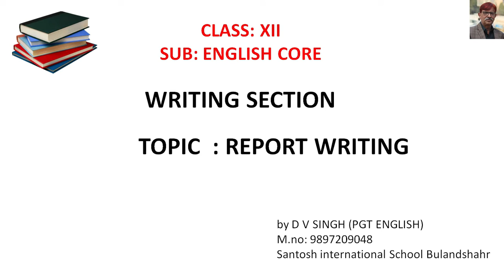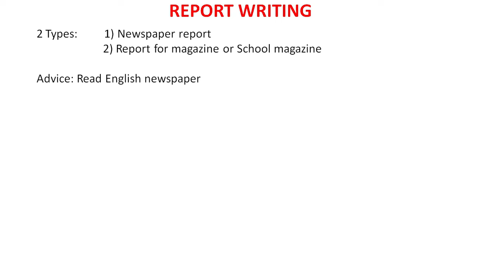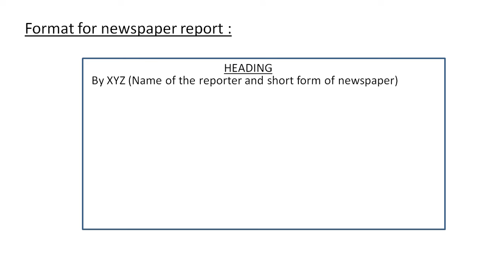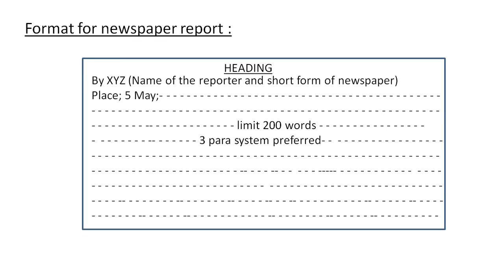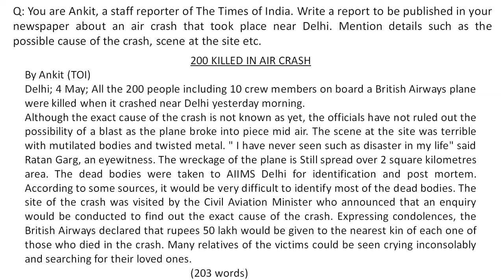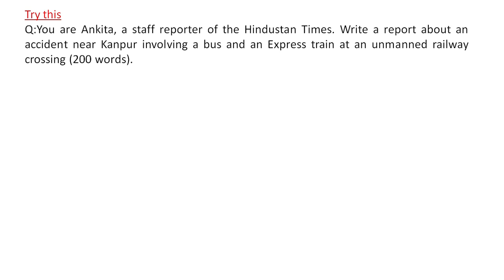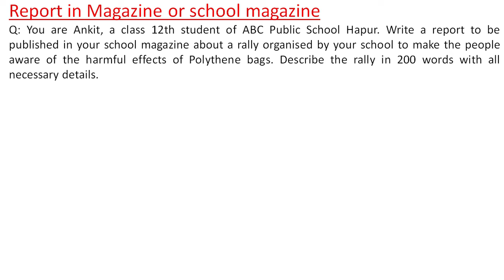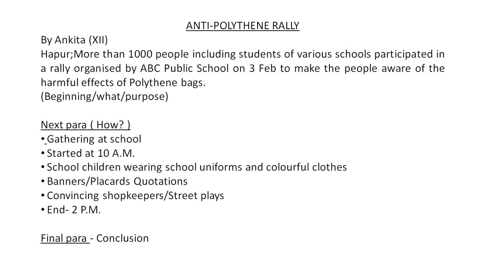Report Writing | Writing Section | CLASS 12th | CBSE | ENGLISH CORE | 2020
article writing
english core
d v singh
dharamveer singh
writing section class 12 english
report writing skills
report writing
notice writing class 12
writing section

Dharamveer Singh (PGT English)